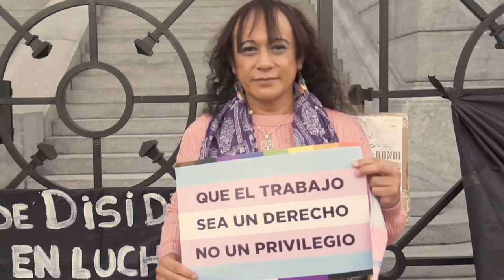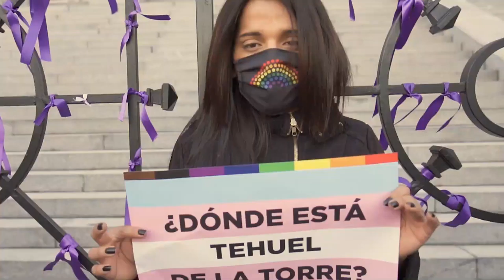Ley de Acceso al Empleo Formal para personas travestis y trans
¿Por qué es importante la Ley de Acceso al Empleo Formal para personas travestis y trans “Diana Sacayán Lohana Berkins”?

Les comparto los testimonios de mis compañeras Victoria, Jannette, Fabiana, Nancy y Paula.

La vida no es igual para todes, si la pandemia aumenta la desigualdad, para el colectivo travesti trans, aún más. Y acceder a un trabajo no es fácil, porque el mundo laboral discrimina.

El CupoLaboralTravestiTrans es una reparación a una vulneración de derechos.

Queremos un país en el que reine el amor y la igualdad.